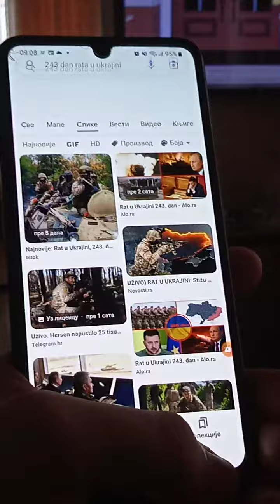Novo jutro B92 - 24.10.2022.